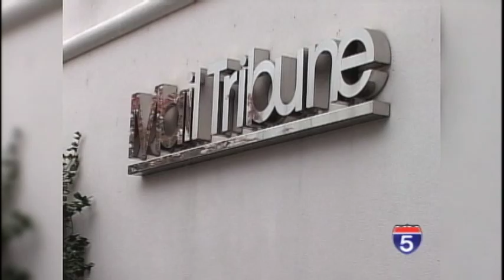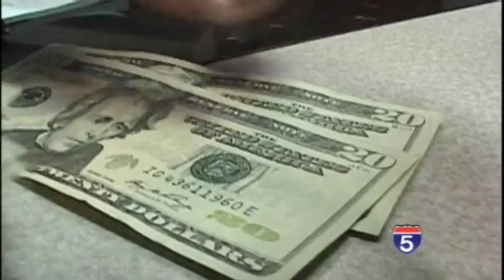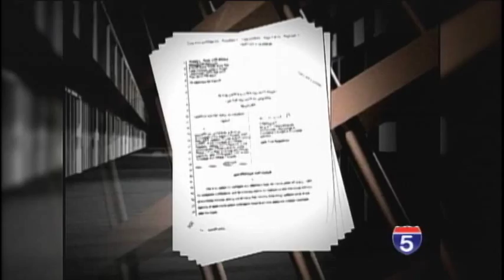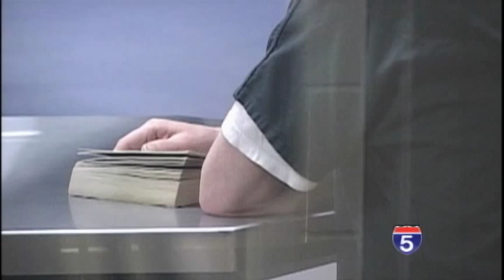A look back at Mike Winters' time as JaCo Sheriff - Oct 3rd, 2014